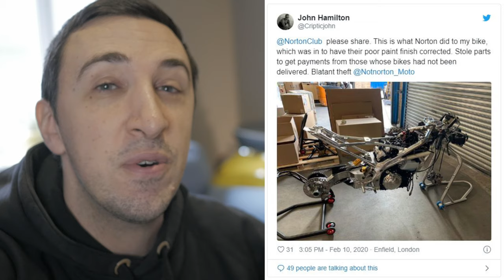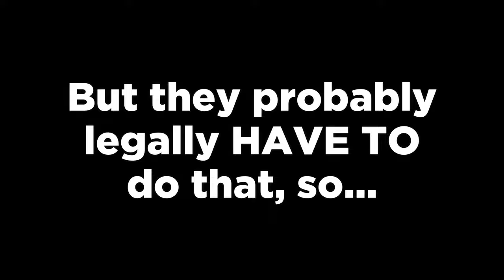Breaking News: Ex Owner of Norton Motorcycle Co. Found GUILTY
Norton Motorcycles former owner Stuart Garner has been found guilty of pension fund mismanagement. He went all-in with pensioner funds investing them completely into Norton, when as trustee, Garner legally should have invested no more than 5% of the funds.
Stuart Garner's history as Norton's corrupt owner is documented, along with his wasting of funds on purchasing Donington Hall, six Aston Martin's, and failure to pay his suppliers.
He took payments for motorcycles he knew he would never be able to build, and spent pensioners' money on a lavish lifestyle that blew many people's life savings.
Stuart Garner is greasy.